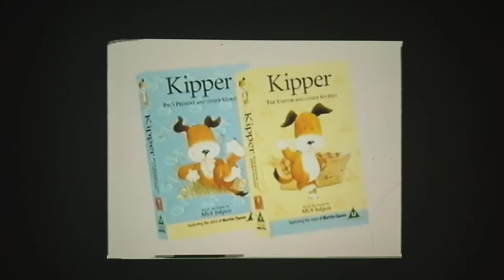Kipper the Dog VHS UK Promo (1998-2000)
As seen on the Following:

Brambly Hedge Spring Story
Percy The Park Keeper After the Storm
kipper pigs present and other stories
Percy The Park Keeper the secret path
kipper the visitor and other stories